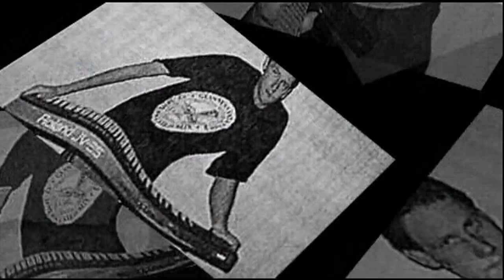Mantra - Masturbation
Song: Masturbation
Band: Mantra
Created: 1996
Created & Produced By: Mantra
Band Members: Dennis Lembree (vocal, guitar), Karl Isern (keyboard, bass), Brad McCord (percussion)